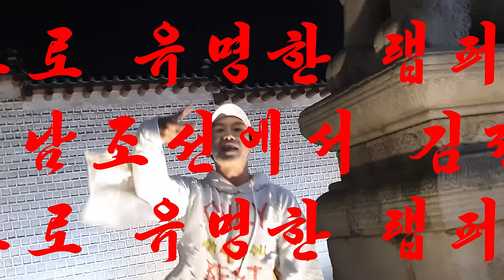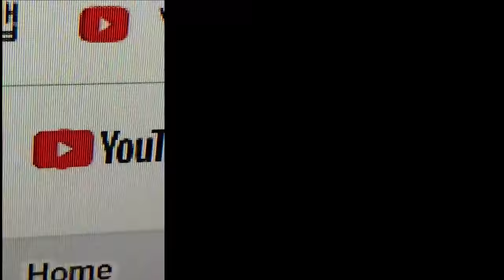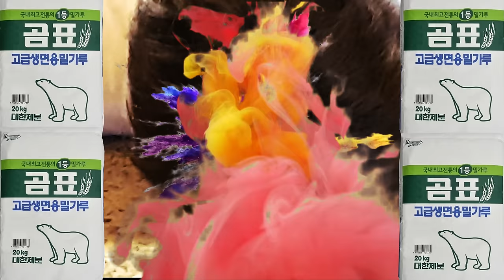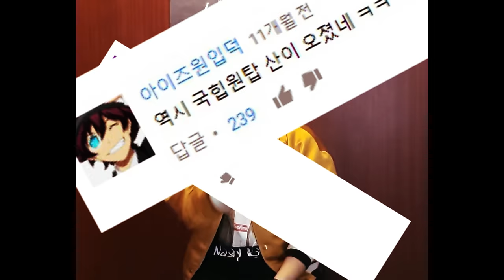[M/V] ONE TOP - San E feat. Rap Genius & 산선생님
ONE TOP - San E feat. Rap Genius & 산선생님

Credit

Directed by 얼돼(errday)
Edited by 안지호, 얼돼(errday), Keekanz
Filmed by Galaxy Note 10
Budget : $0 (노가다)

This is song to finish all
의심과 무식, 네 무의식 속
Sipping rum 준비 done 리허설 수십번 한 뮤지컬
Legit one Sex Pistols aka 8K rap trash punk
Switch flow 닌텐도
Bitches want like Britney’s song

Sing ‘Gimme More’
More different styles?
Is there a mic?
Oh God whose the greatest

Brand new me
San E Everest looking up to me
I’m the king Queen Fred fucking Mercury
You want some rap shit?  (Yeah) make me angry
그래봤자 4개 만원 hater package (beer)

태돈 2개 죽기 아님 까무러치기
Its the FameUs not famous bitch
네 평가 따윈 좆까는 이곳 위치
먹이사슬 최상위 포식자 백두산 꼭대기

저 높이 한 명 설 수 있는 곳 (1 top)
카테고리 분류 안 되는 종 (1 kind)
콜롬비아산 one hunnit pure coca leaf

Addictive I mean my rap skill
I don’t like 싸움질 this song I’m writing as sincere warning
don’t ever fuck me 의심 가면 시비 걸어봐
무자비 싹쓸이 2019 칭기즈칸 you’ll see

Who the fuck say I need ya respect?
네가 존경하는 rapper’s bidet
역할 계속해  충실히 닦아 ass
넌 그게 제일 어울려  take it as compliment

Where you head?
Japan? 왜? 뇌가 우동 사린데?
I know 혀가 문제인이니까 call me five star rap president
get dead president bread baguette

That's me Rap Genius
The second famous known Korean after Kim Jeong Eun
Killing rapper rocket weapon R.A.P.
피투성이 푹 듣고 찔림

Ching chang chong witha ginseng sword
Yeah I'm talking about chu!
사지도 가지도 않는
NO Abercrombie & Fitch
No Grande size for me  ‘Thank you next’

Yeah eh on this new track I'm running man
Till I get (high) let me speed up
spit a bit of art of rap

(참 쉽죠?) 밥아저씨
꽃길대신  가시밭길 I painted
제일 밑바닥에서 이제 사는 floor 33 한강 남산 (정상)

You know I know even God knows
I’m one top of the mountain 깃발 꽂구 level up 만렙 찍고 인증샷 (kimchi)
보기만 해도 숨쉬기 벅차 나조차 너무 높아 산소 호흡곤란 (fighting)
beep beep beep beep (비정상)

San E in inSanE mode
I'm outsider sniper 겨냥하는 곳 inside of me SANsation
And somesay “he do it for money”
Its okay I sex with money like all day

바지 내려 꺼내 (run he’s got the gun)
손들어 전부 돈 빼고 얼음
움직임 I shoot what what 뭐라구? 더 크게 하나두 안 들려
Mumble rap blah blah blah die bitch

You thought I was gone bitch (bitch!)
You thought I was done 시끄러 you dumb bitch
한국 힙합 정치 (인맥힙합)  재랑 놀아 너? 그럼 우리랑 못 놀지

Trendy young kids (it’s lit)
어디 where? 여기 얘? 머리색 change 말고 nothing
Oh I see 탈모 조짐 no offense... Just don’t rap (okay?)
And don’t wear (no cap!)

(You you)tube 가서 why do I suck so bad? 쳐보기 전 let me tell
(You you) 흔해빠진 편의점 they do not wanna CU
대체되기 쉬운 배터리 AAA급 비유
Oh you don't care? No you just scare 개가 크게 짖는 이유

화음

전 세계 오대양 육대주 목소리 전파 중
창조력 Bible 세계관 marvel
표현력  스탈당  적과흑 I got both of 축복 저주 people praise and hate you
내 운명 베토벤 play that 교향곡 (Maestro!)

Damn boy
I don't need hook boy
So cute look at their game boy
Then my PS4 I'm playing pro
Got game going GOTY for 10 years
No 고인물 (steam hot) playboy (like new) 새거

산선생님 class 아침부터 내내  자신감 서 있는 랩
비결 매일 이렇게  외우게해  새뇌된 새 뇌
Out of all the male mammals
Got the biggest ball man even bigger than  blue whale whale

Well cuz I'm 1 top, 2pac, 3 Six mafia, I rep 4 South, height high 5
하나님 발아래 악마 머리 위
좌표조차  찍히지 않는 그 어딘가 그게 내 위치
내 이름같이 산산이
break it down like 삼위일체 trinity holy shit amen

힙합씬 왕따 true  유일한 단점 don’t have a crew
피땀 눈물 that's my army
Click X erase 계속 지우기 해도 떠오르는 pop up
Rap drug truck 금수저 boys & girls 불법 밀반입 말고 딴 거
Hey easy as TikTok  (sing song!)

지갑 열 때마다 세종대왕 자랑스러워하며 감탄
한글로 어떻게 이 정도 랩 wow
나를 돌돌 말아 너 부정하든 아이들 다
곱게 빻아 한 줄로 깔아 코로 빨아

Love this my약  머리카락
온몸 곳곳 옷 속구 석까지 try all kinda drug test kit
하나 마나 반응 negative  완전범죄 (쉿) Above the law

마치 약국 대기업 돈 내세우던 그 태도 어딨어?
날 비웃던 너 존나 웃겨 노선변경
내로남불 천조국 였다면 you XXX BANG!

Look at me! Fuck with me! Feel like uh Tentacion fuck with me!
약쟁이! 센 척 shit! 막상 입 열어야 할 땐 핑계 zip!

쇼미더머니 you still got it?
레플 AP 짝퉁 fake lyric
한물간 퇴물 랩퍼 same 래퍼토리
바꿔라 매년 so boring I'm tired of it boo

You know what? you the trill one top
특히 트집  잡아뜯기가 특기 stupid Guinness book shit wuh
why you doubt? 가룟 유다
Oh Lord
Oh God whose the greatest ONE TOP